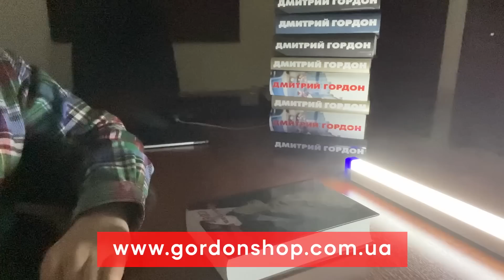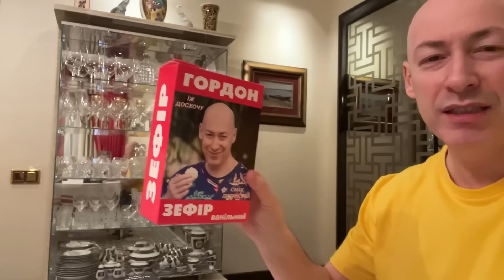Шураев. Путин на пути в петлю или в Гаагу, обнищание России, времена Назарбаева, будущее Казахстана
Будущее России и Казахстана, жизнь русских, бежавших от мобилизации, отмена закона о лидере нации. Об этом и многом другом в интервью Алексею Гомону рассказал казахстанский бизнесмен Арман Шураев.

00:00 начало
00:26 приветствие
01:30 «Казаки и казахи – это близкая родня»
02:42 «Агрессия России сплотила как никогда украинскую нацию»
03:33 про запрет на въезд в Россию
04:35 «Русские записали меня в национал-патриоты и русофобы»
04:55 «Мы все нацисты и бандеровцы для них»
05:35 русские в Казахстане
06:18 «Один убежавший – это минус один оккупант»
07:00 «Наше полуватное правительство прекрасно понимает, что Россия под тяжестью санкций начинает испытывать автошоки»
07:28 «Россия в дальнейшем обнищает и скатится до уровня Венесуэлы или Северной Кореи»
08:12 про этнических русских
10:40 Медведев про Казахстан как «искусственное государство, не имеющее будущего»
11:35 «Казахстан – это Украина образца 2014 года»
11:59 Гордон о своем магазине мерча «Гордон шоп». Покупая, помогаешь ВСУ!
14:08 про отмену закона о лидере нации
15:35 «Лизоблюды и подхалимы разных мастей, будучи свитой Назарбаева, придумали закон о лидере наций»
16:07 «Не чиновники играют первую скрипку, а бизнесмены»
17:14 прогнозы и интриги будущих выборов в Казахстане
19:08 «Иллюзии не питаю: супердемократических выборов не будет»
19:53 «Самовыдвиженцы станут небольшой победой здравых сил»
22:16 «Мы примерно тоже самое, что и Россия, и Беларусь»
22:45 Гордон о своем магазине мерча «Гордон шоп». Покупая, помогаешь ВСУ!
26:05 «Вы спасали не казахов, а режим»
26:29 Военный союз с агрессором
27:55 «Следующим после Украины станет Казахстан»
30:03 «Миф о второй армии мира был развенчан Украиной. Не вторая, а 200-сотая армия»
32:09 ожидаемый распад ОДКБ
32:52 конец Путина предрешен - петля или Гаага
34:50 «Путина окружают политические проститутки»